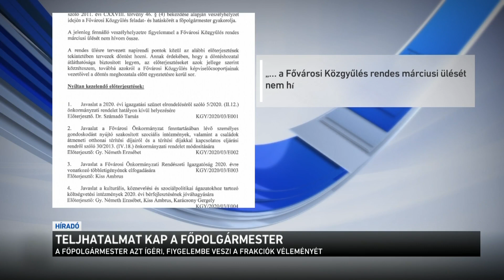Teljhatalmat kap a főpolgármester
A járványhelyzet miatt nem hívja össze a fővárosi közgyűlést Karácsony Gergely. Az indoklás szerint járványügyi kockázatot jelentene, hogy zárt térben tanácskoznak a fővárosi képviselők. Ez azt jelenti, hogy a közgyűlés feladat- és hatáskörét a főpolgármester gyakorolja majd, vagyis gyakorlatilag a közgyűlés helyett Karácsony Gergely hozza meg a döntéseket. A főpolgármester azt ígéri, figyelembe veszik majd a frakciók véleményét.